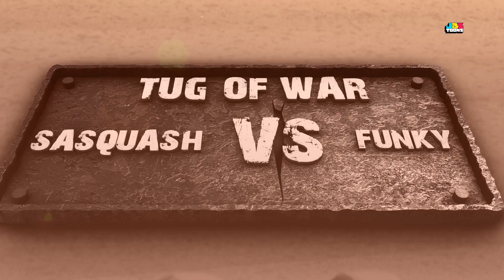Air Devil Vs Peril Reverse Racing | CryptoTruck Cartoon | Kids Truck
Everything gets all turned around when Air Devil faces off against Peril in this epic reverse race! Who will win?

Created By Monique Givens

Inspired by legendary mythic creatures, CryptoTrucks is an action-packed animated series featuring a motley crew of four-wheeled warriors, CryptoForce, who defend the world from the destructive power of the evil Carnage Crew. From racing episodes to tug of war and exciting stories, CryptoTrucks is your one-stop shop for awesome monster truck adventures!

LEARN HOW YOUR IDEA CAN BE MADE INTO AN ANIMATED SERIES